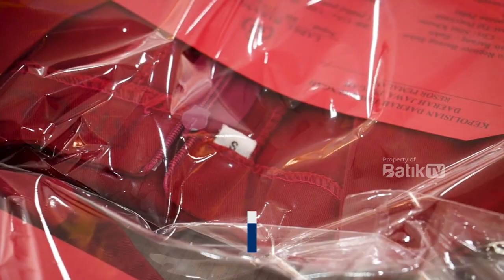OKNUM GURU DAN TUKANG KEBUN TEGA C4BULI SISWI SD DI PEMALANG